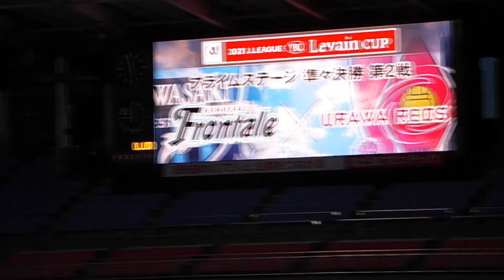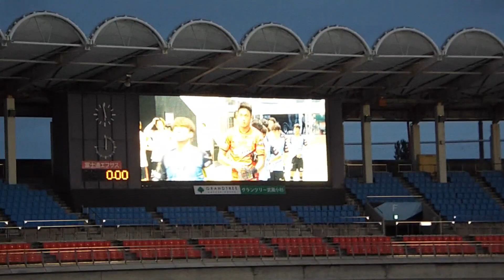2021年9月5日 ルヴァン杯準々決勝第2戦 川崎フロンターレvs浦和レッズ 選手入場、キックオフ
2021年9月5日 ルヴァン杯準々決勝第2戦 川崎フロンターレvs浦和レッズ
選手入場、キックオフの様子です

Sep 5, 2021 Levain CUP Quarter-final 2nd leg Kawasaki Frontale vs Urawa Reds
"Players admission to kick-off"